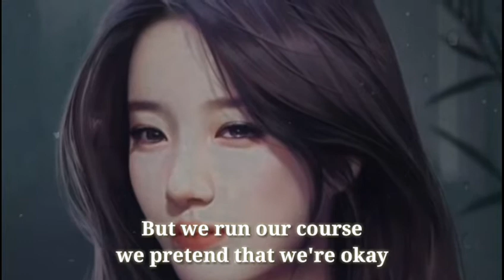Bae Suzy - Happier Marshmello ft Bastille (Lyric)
Pict : Bae Suzy fanart by @sh_park2 IG account
Song : Marshmello - happier cover

✩Original Artist: Marshmello ft. Bastille